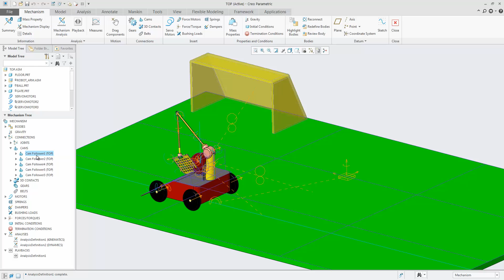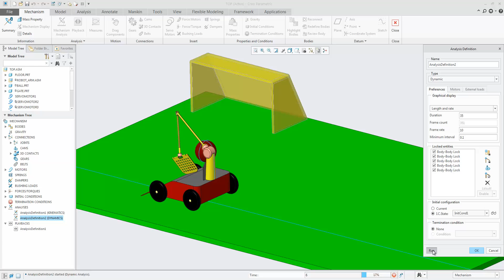Sequential Motion Analyses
You can start a motion analysis by using the initial conditions from the playback of another motion analysis. Use kinematic where possible and connected to dynamic when needed.